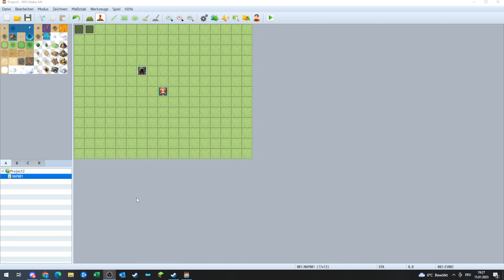MEIN AWESOME GAME!